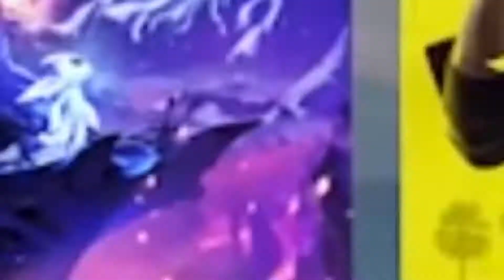DID YOU MISS THESE? TOP 10 XBOX Series X\S Launch Window Games | Xbox Games 2020 | Xbox Exclusives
NEXT gen consoles are coming NEXT week ... and we've all that game that we are super excited for ... but sometimes it's hard to choose what games we should play NOW on the Xbox Series X and S. As such here is a list of my TOP 10 Xbox Series X\S launch window games for 202O! It greatly helps the growth of this channel and is the ONLY reward for my hard work and time I put towards the content :) Like ALWAYS love yal and hope we can work towards creating amazing community!

About me & my channel:
Hey! My name is Yathu Uthayan, and I started this YouTube channel April 2020, with the hopes of delivering high-quality content. Through this YouTube journey I wish to learn editing techniques and learn new ways to showcase awesome tech, shoot vlogs, and engage the audience. The response and growth I saw over the first two months of uploading videos absolutely stunned me, and making videos that genuinely helped people made me incredibly happy. I wish to continue growing and gather an incredible, supportive audience that I create regular technology and lifestyle videos for. But one thing I always want to emphasize on my channel is growth: meaning I want to create better, more useful, and more unique videos, grow my audience, and eventually make a career out of this hobby.